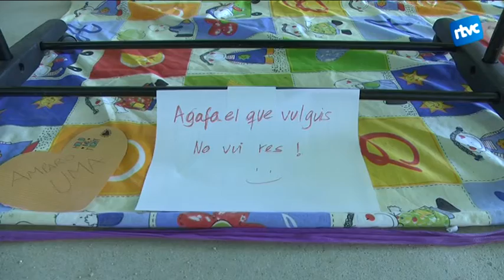Primer Mercat d'Intercanvi a Can Manent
Les famílies de Can Manent han après a intercanviar objectes en desús sense cap tipus de cost. Aquesta és una iniciativa de la Comissió Sostenible de les famílies de l'escola.